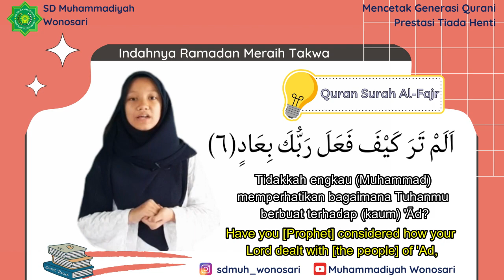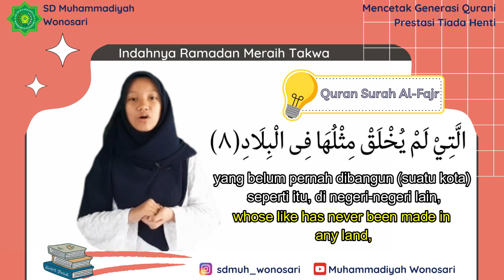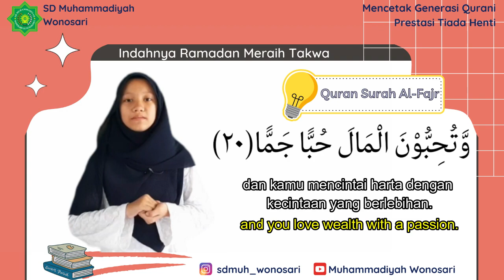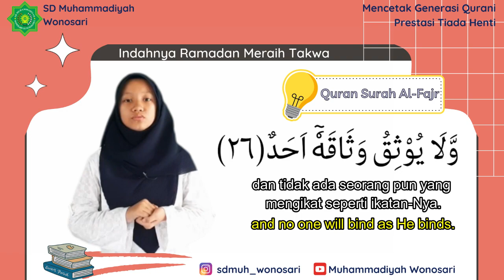Aninda Syifa Salsabila (5B)_Quran Surah Al Fajr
Berikut salah satu siswi SD Muhammadiyah Wonosari "Aninda Syifa Salsabila"  kelas 5B mempersembahkan Qur'an suroh  "Al-Fajr"

Semoga bisa memberi manfaat untuk Ayah Bunda sekalian dalam mendampingi Ananda menghafal Qur'an  sehari - hari 🥰

Selamat Menyimak 😍